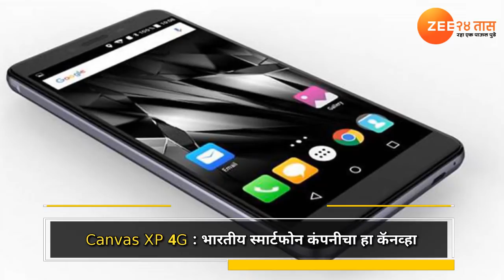6 हजाराहून कमी दरात मिळणारे 'हे' स्मार्टफोन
बदलत्या जीवनशैलीसोबत स्मार्टफोन हा दैनंदिन जीवनातील अविभाज्य घटक